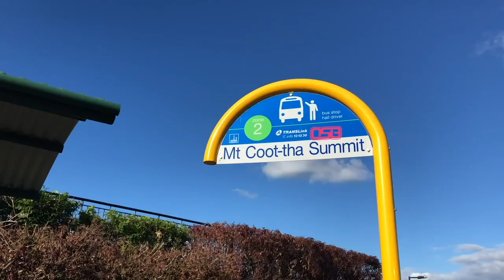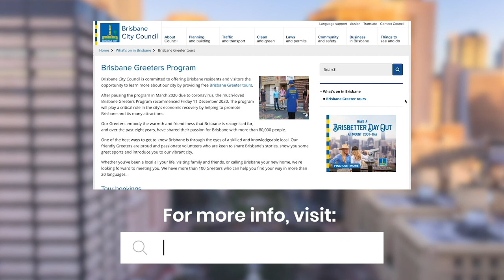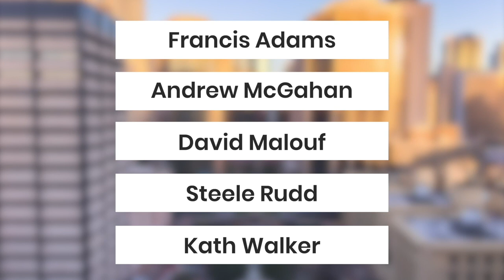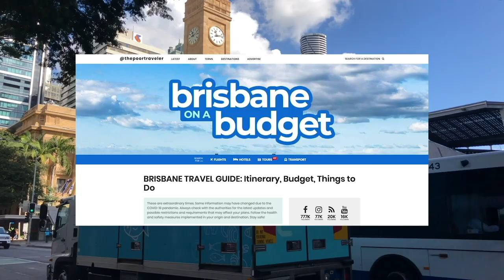Top 15 Things to Do in BRISBANE, AUSTRALIA • TRAVEL GUIDE Part 2 • ENGLISH • The Poor Traveler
Brisbane is the capital of Queensland, but it isn’t as bustling or chaotic as other Australian cities. In this video, we’ll take you to some of the top tourist spots you shouldn’t miss if you plan to visit Brisbane soon! Costs, hours and availability might have changed due to the pandemic, so contact the respective establishment directly for more updated info.